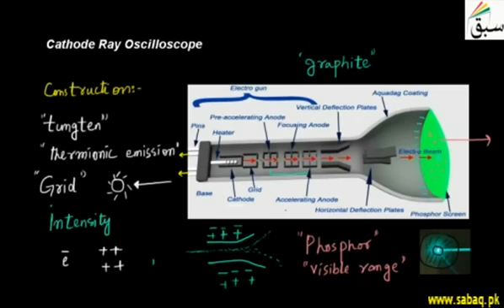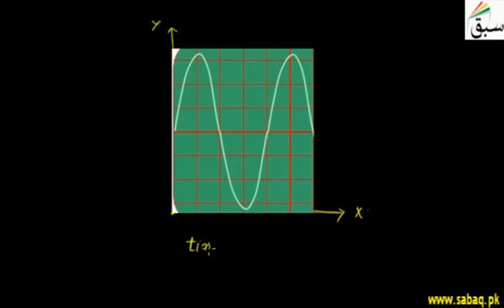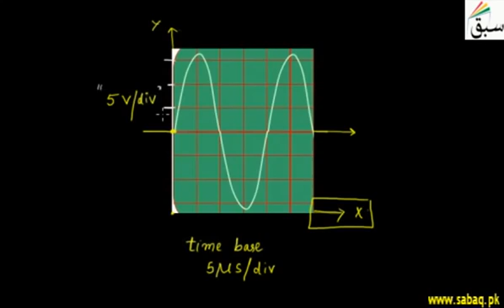24 Uses of CRO | 12th physics | 3rd Chapter